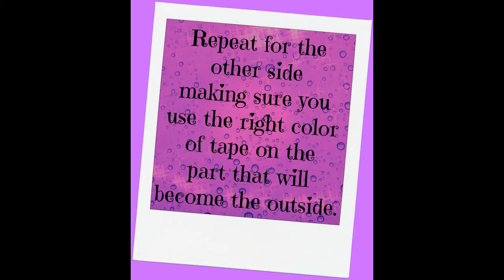3 DIY's for You to Try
I hope you enjoy these fun and easy to do DIY's... If you have ANY questions, please kindly ask them in the comments and I will answer them to the best of my ability. Thank you! .I created this video with the YouTube Video Editor